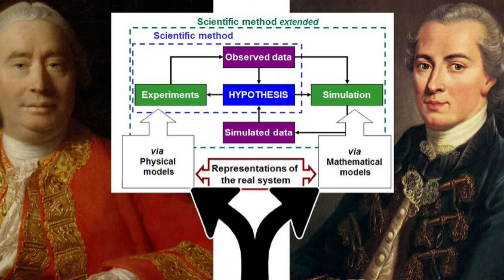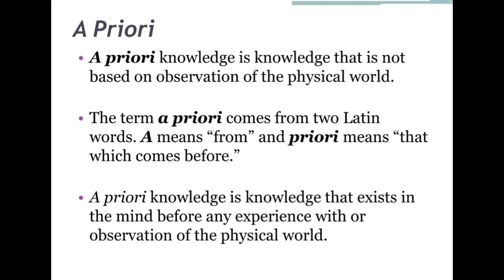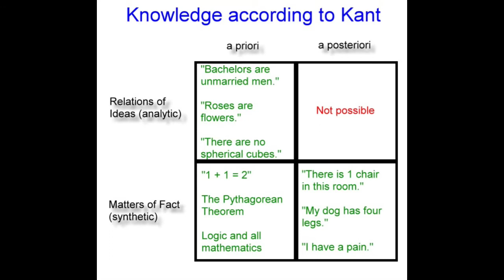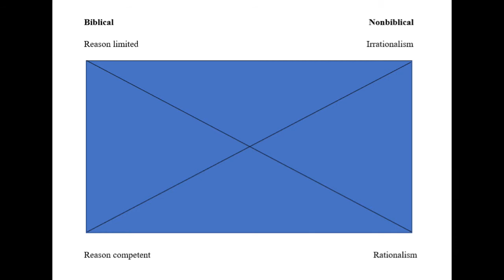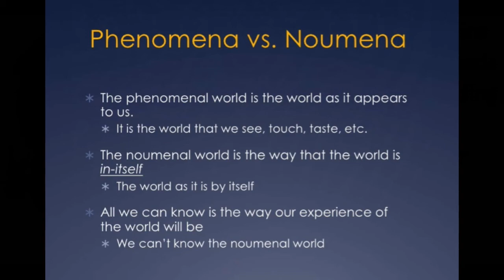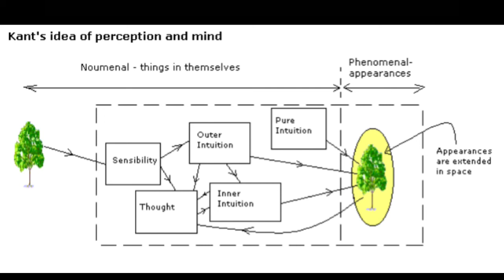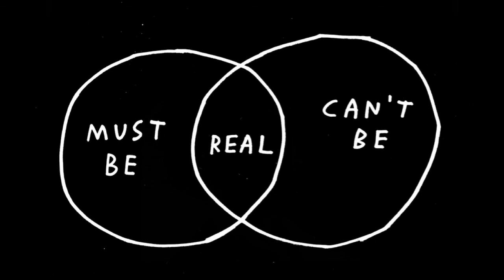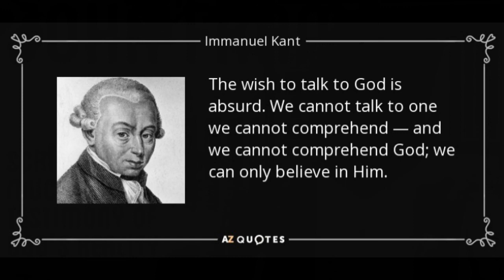37 Immanuel Kant | John Frame | History of Western Philosophy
Immanuel Kant is the philosopher who everyone has to deal with in the modern world. Dr. John Frame overviews his philosophy.